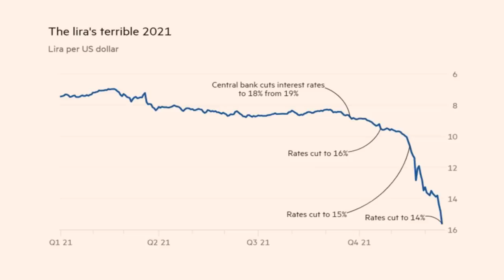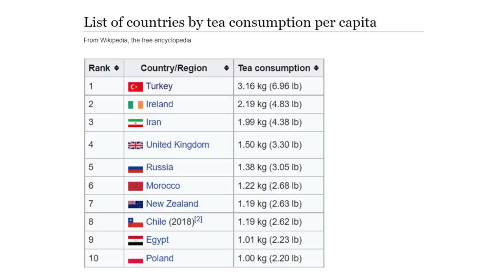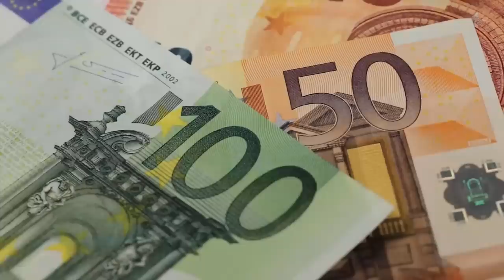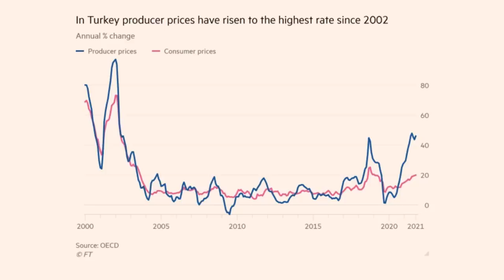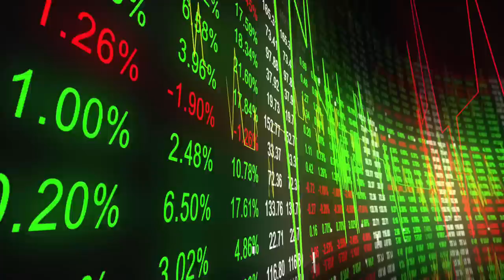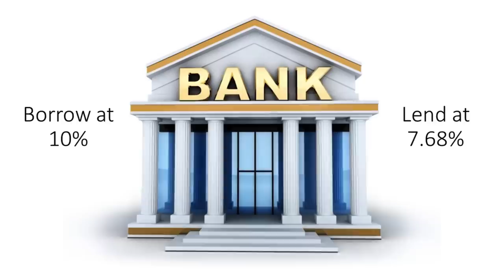Turkey's Unravelling Economy.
The Turkish lira has been in meltdown as President Erdogan rejected warnings on the dangers of his recent interest rate cuts.  He vowed that there was “no going back”.

The currency, which has lost about 40 per cent of its value against the dollar since the central bank started lowering borrowing costs in September, fell to a new record low of TL18.36 against the dollar on Monday

Trading on Turkey’s main stock exchange was halted for the second consecutive session following a 5 per cent decline for the flagship index.

The Turkish president, said in a televised speech on Sunday night “Don’t expect anything else from me, as a Muslim, I will continue to do whatever the religious decrees require.”